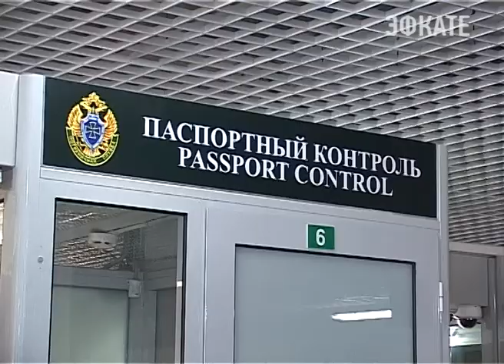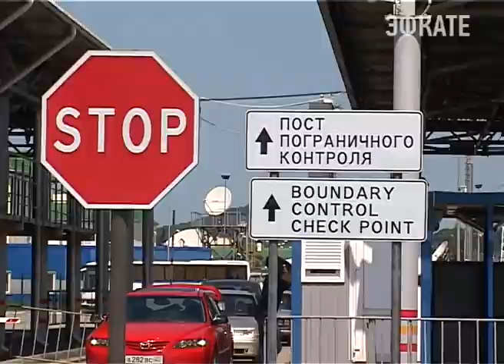Сочинские пограничники готовы к наплыву туристов. Новости Сочи Эфкате